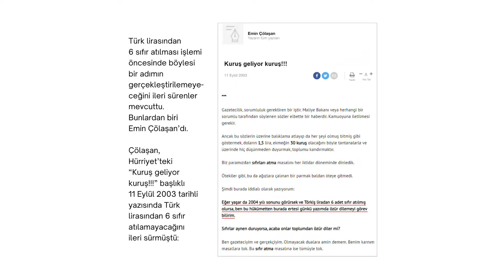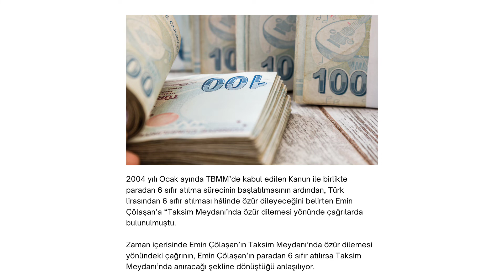“Paradan Altı Sıfır Atsınlar Taksim Meydanı’nda Anırırım” Sözünün Emin Çölaşan’a Ait Olduğu İddiası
Türk lirasından 6 sıfır atılması işlemi öncesinde böylesi bir adımın gerçekleştirilemeyeceğini ileri sürenler mevcuttu.Bunlardan biri Emin Çölaşan’dı.

Çölaşan, Hürriyet’teki “Kuruş geliyor kuruş!!!” başlıklı 11 Eylül 2003 tarihli yazısında Türk lirasından 6 sıfır atılamayacağını ileri sürmüştü.

Çölaşan'ın iddiasının aksine 30 Ocak 2004 tarihli 5083 sayılı Türkiye Cumhuriyeti Devletinin Para Birimi Hakkında Kanun ile Türk lirasından 6 sıfır atılması kararlaştırılmıştı.

Başbakan olduğu dönemde Cumhurbaşkanı Erdoğan, Türk lirasından altı sıfır atılamayacağını öne süren bir köşe yazarını isim vermeyerek birçok kez eleştirmişti. Cumhurbaşkanı Erdoğan’ın isim vermeden yaptığı bu eleştirilerin muhatabının Emin Çölaşan olduğu basına yansımıştı.

Ancak, her ne kadar liradan 6 sıfır atılamayacağını ileri sürmüş olsa da Emin Çölaşan’ın “Türk lirasından 6 sıfırın atılması durumunda Taksim’de anırırım” dediği yönünde bir bulgu mevcut değil.

Paradan altı sıfır atılamayacağı konusunda yanıldığını söyleyen Çölaşan, daha sonra özür dilemek zorunda kaldığını; ancak, kendisinin hiç bir zaman “anırmadan” söz etmediğini, dolayısıyla böyle bir ithamın doğru olmadığını ifade etmişti. “Biri anırıyor da, acaba kim!”
 başlıklı 1 Mart 2013 tarihli yazısında bu duruma değinmişti.

Emin Çölaşan, geçmişte kendisinin paradan 6 sıfır atılması hâlinde Taksim’de anıracağını söylediği iddiasını haberleştirenler hakkında açtığı manevi tazminat davalarını kazanmıştı.

2004 yılı Ocak ayında TBMM’de kabul edilen Kanun ile birlikte paradan 6 sıfır atılma sürecinin başlatılmasının ardından, Türk lirasından 6 sıfır atılması hâlinde özür dileyeceğini belirten Emin Çölaşan’a “Taksim Meydanı’nda özür dilemesi yönünde çağrılarda bulunulmuştu.

Zaman içerisinde Emin Çölaşan’ın Taksim Meydanı’nda özür dilemesi yönündeki çağrının, Emin Çölaşan’ın paradan 6 sıfır atılırsa Taksim Meydanı’nda anıracağı şekline dönüştüğü anlaşılıyor.